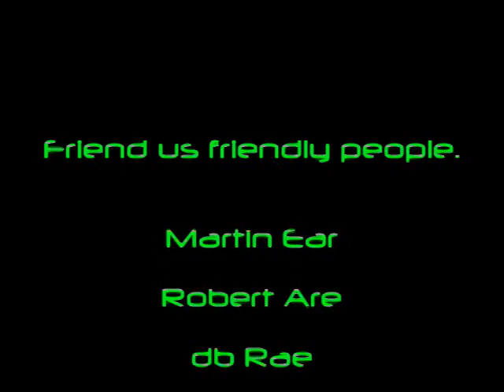Hadron Rapture II.mpg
T H B B  live @ The Freight St. Gallery  Waterbury, Ct.